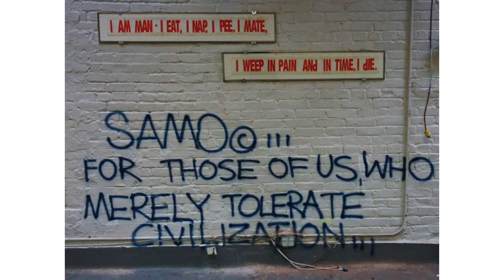Jean Michel Basquiat Pt 1 -Art History with Autumn Flynn Art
Since I'm a self-taught artist, with the exception of taking one art class at SMC, I am teaching myself about art history as well. What better way to learn than to learn together. I have been doing a bit of research on the art prodigy Basquiat! So I'm going to share with you what I've learned so far.  I hope you enjoy part 1 of my Basquiat video.

CLUBHOUSE: Artsy Autumn